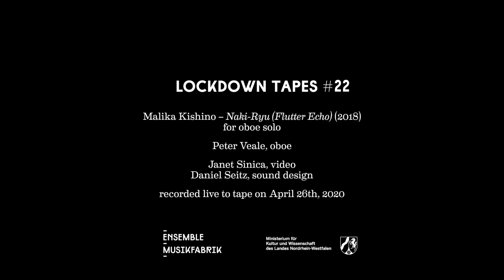Lockdown Tapes #22 - Malika Kishino: Naki-Ryu (Flutter Echo) (2018)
Live to tape recordings of solo pieces in times of Corona lockdown by the members of Ensemble Musikfabrik.

Lockdown Tape #22 with Peter Veale, oboe